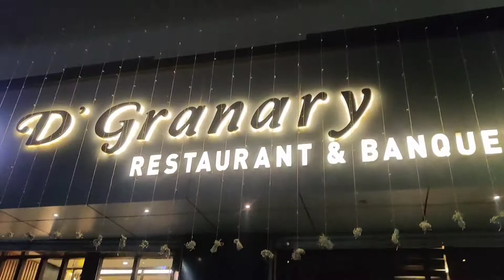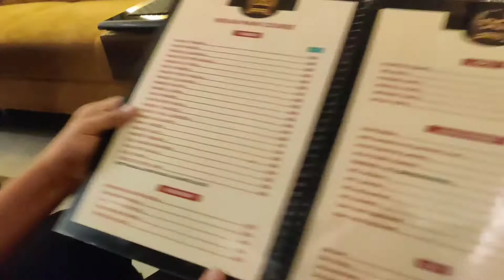dinner with family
surprised dinner with family 🙂🙂❤️ tasty dinner